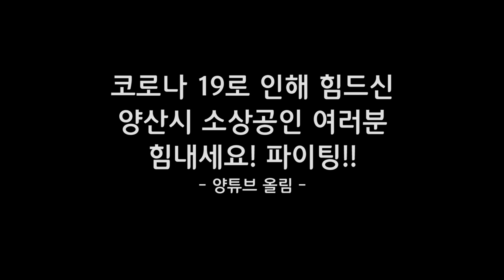양산 맛집 | 동면 맛집 | 가음당 | 자가제면우동 | 붓가케우동 | 수제돈가츠 | 모밀맛집 | 안심식당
안녕하세요
양산시 공식 유튜브입니다
여러분의 성원에 힘입어
양산 맛집 시리즈가 궤도에 올랐습니다
자 이번에는 우동과 돈까스(?)로 유명한 동면의 핫 플레이스!!
가음당 본점입니다!
함께 가~ 보시죠~!!

※ 이벤트 당첨자는 양산시 공식 인스타그램 및 페이스북에서 확인 가능합니다

공개일시 : 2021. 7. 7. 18:00